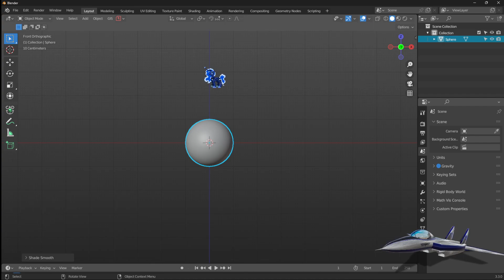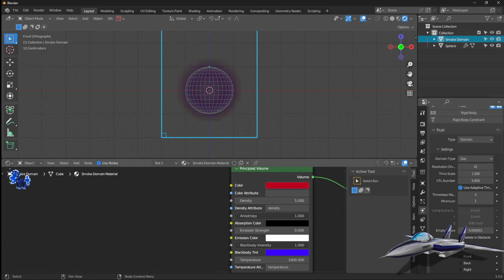BURN,BABY!(Making Fire In Blender 3D)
This video is to teach how to make fire in Blender 3D, as well as change the fire's color.